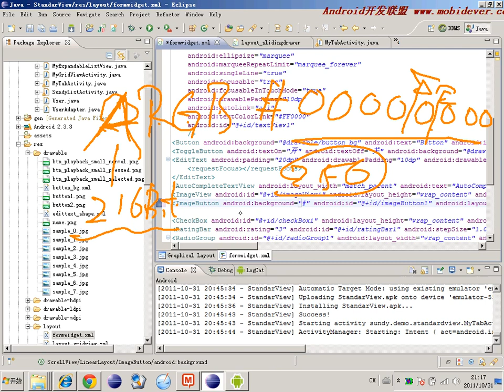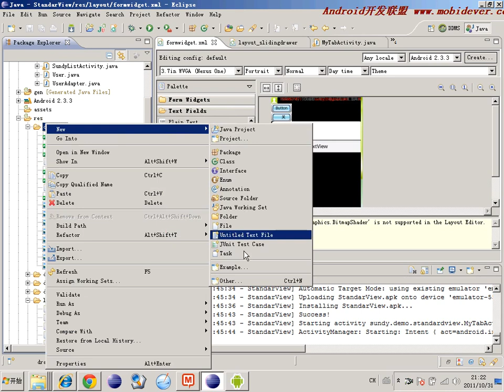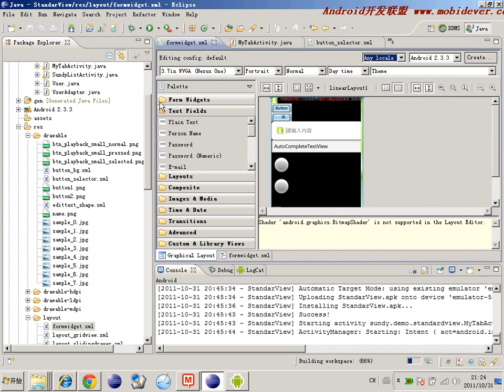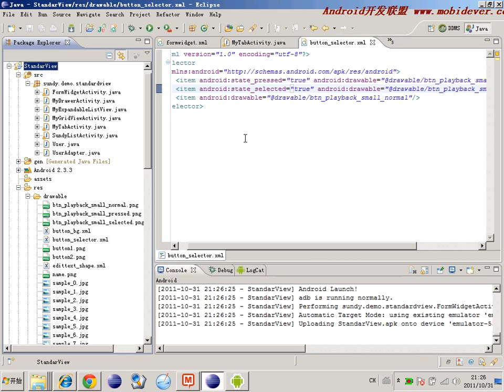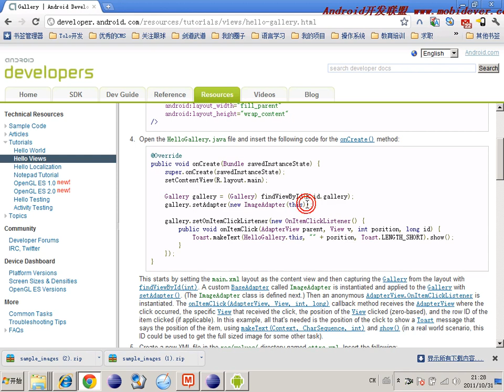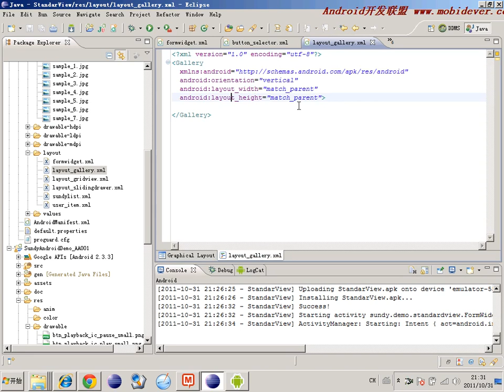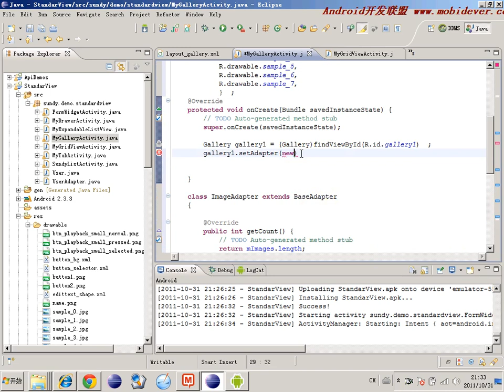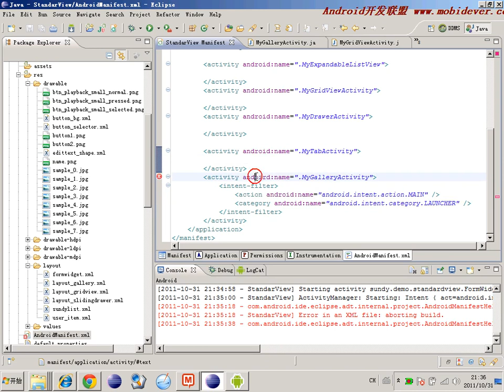Android 基础UI控件 41 41 ImageButton（ARGB）& Gallery